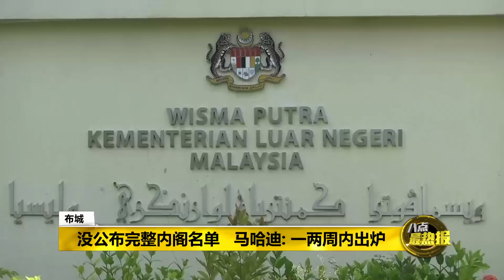Prime Talk 八点最热报 06/06/18 - 马哈迪: 下周或公布剩余内阁名单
国会会议将会在7月16日召开，为期20天。